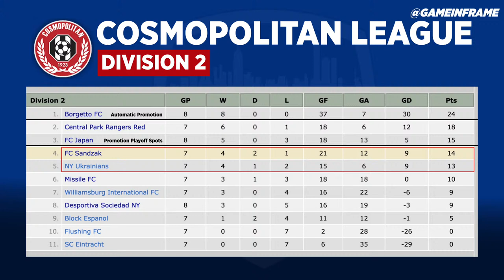FC Sandzak vs NY Ukrainians | Cosmopolitan Division 2 | Reserves 6pm, Firsts 8pm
FC Sandzak and Ukrainians both stand to move into the promotion playoff spots with a win as the thrilling promotion race nears it’s conclusion.

Reserves 6pm, Firsts 8pm